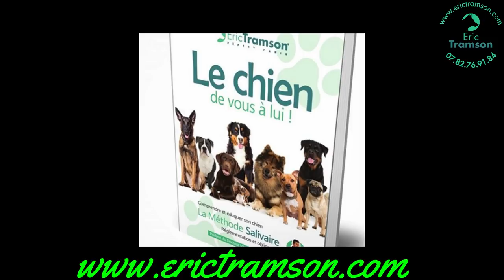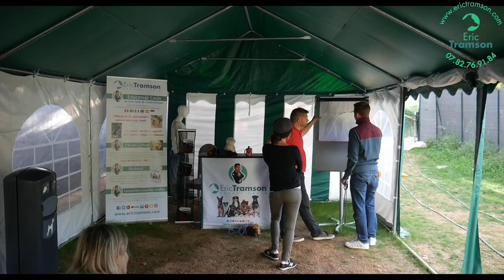Que faire face à un Bull Terrier dominant ?